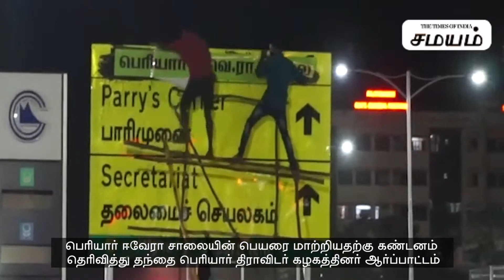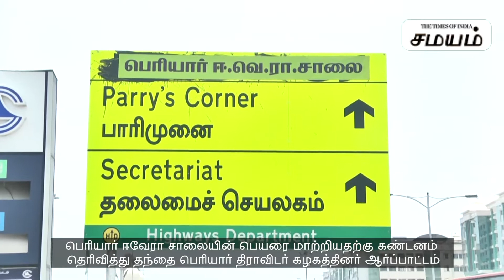Thanthai Periyar DK protests over road name change !